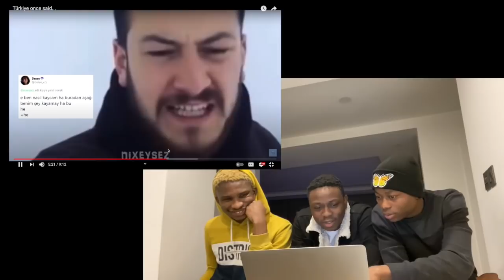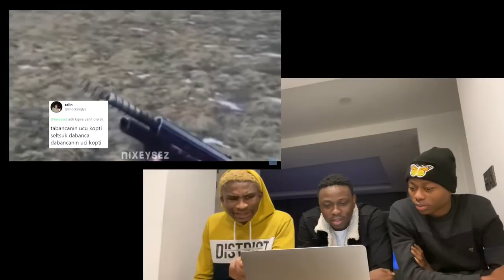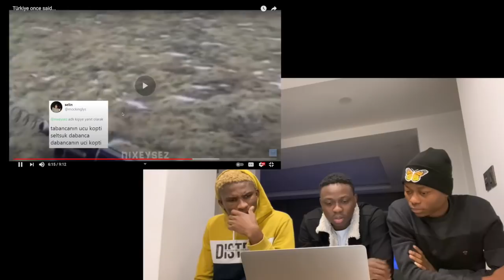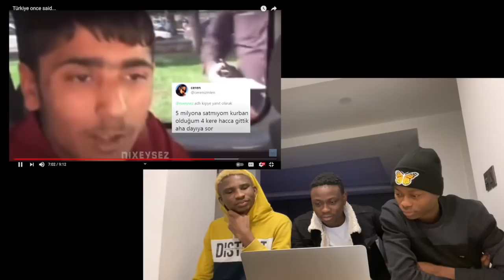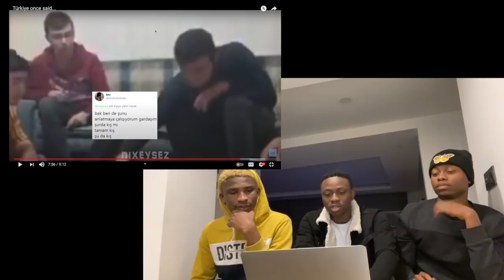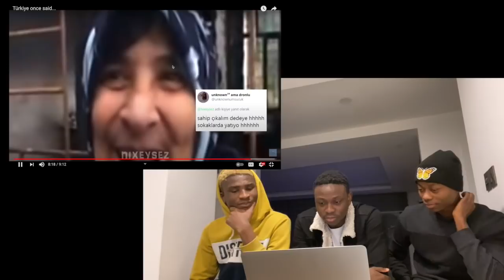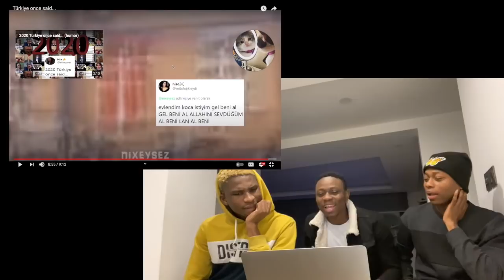Türkiye once said... (humor) izliyoruz...